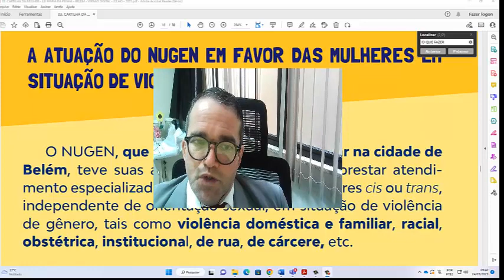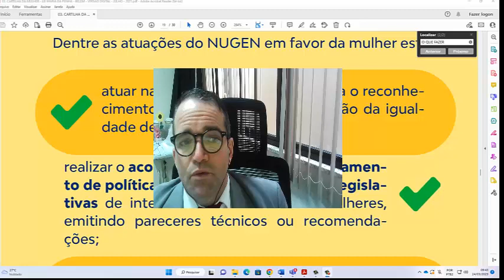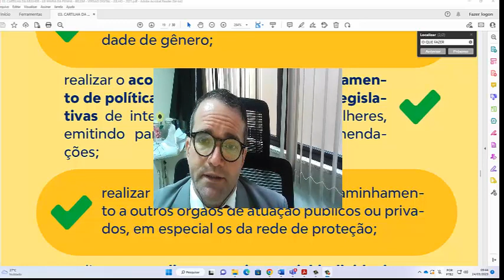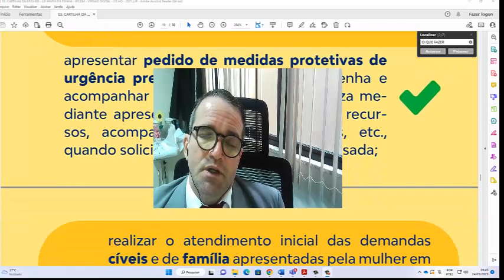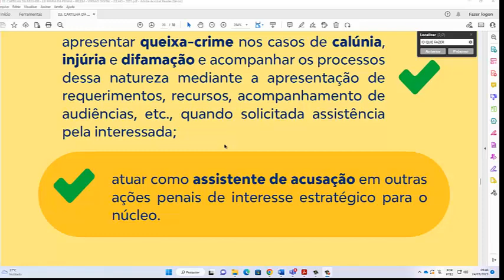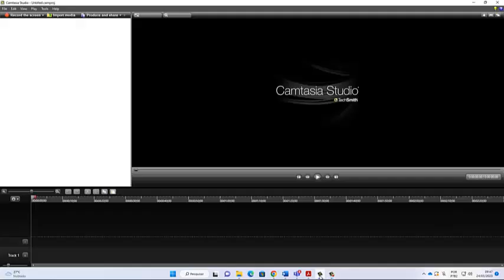A voz da cidadania - O que é núcleo de proteção à mulher